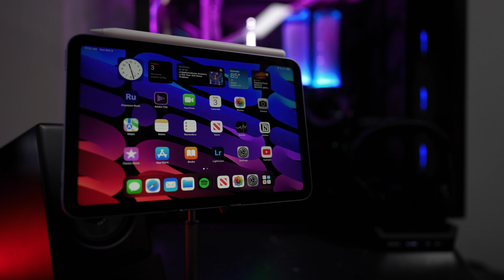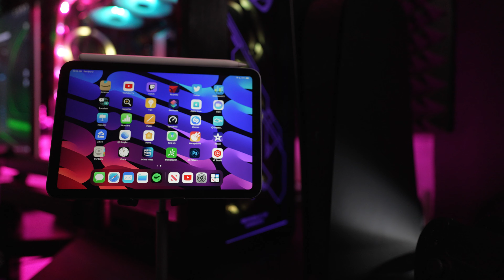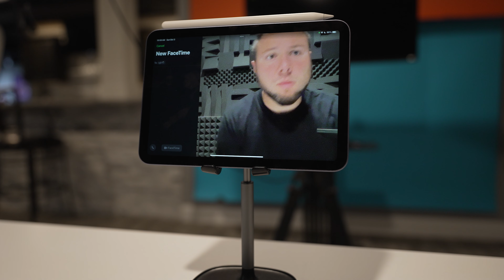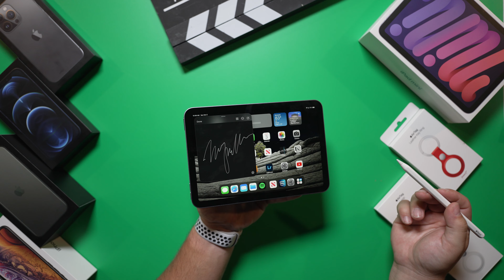iPad Mini 2021 Review - One Week Later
We're Back Baby! TechTober is Here and Were Kicking off with the 2021 6th gen iPad Mini, Ive been using it for over a week now and its time to give you guys my honest opinion and review. you might just be surprised. Dont Forget To Subscribe and Destroy that Like Button!!

FULL REVIEWS ON ALL OF THESE HEADSETS HERE!

All Here!

Sony A7S III
Sony a7 III
Sony a7S II
Sony 24 MM f/1.4 GM
Sony 20mm f/1.8 G Lens
Memory Card
DOPE B-ROLL LENS
Cheaper Dope B-ROLL LENS
Sick Probe Lens
Canon EF 100mm f/2.8L
Samsung X5 Portable SSD - 2TB
Anker PowerCore 26800

DetroitFury